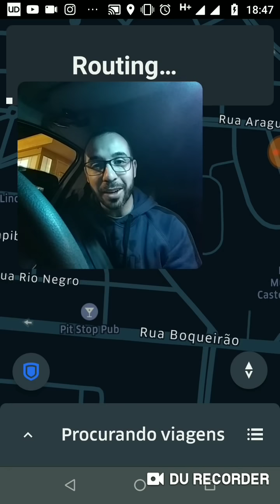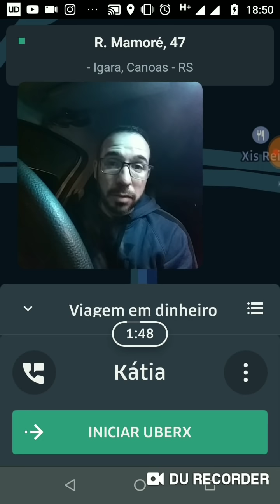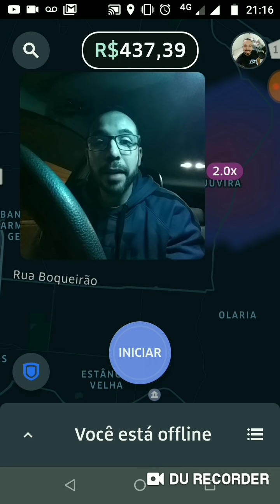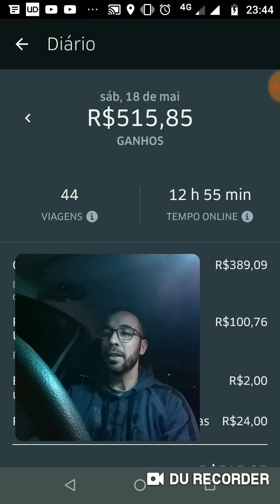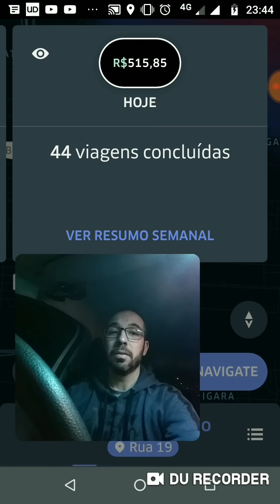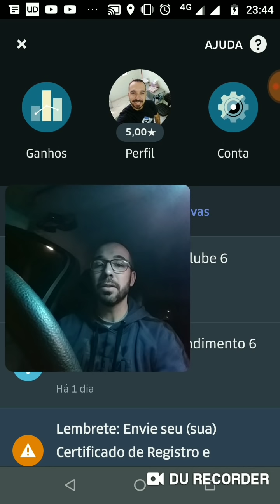Sábado batendo os R$500 + tudo sobre alcançar 5.0!!😉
Quer ser um motorista de aplicativos?
Entre em contato pelo e-mail a baixo!

Código de indicação Uber!

Email para entrar no grupo de WhatsApp!
Enquanto houver vagas!